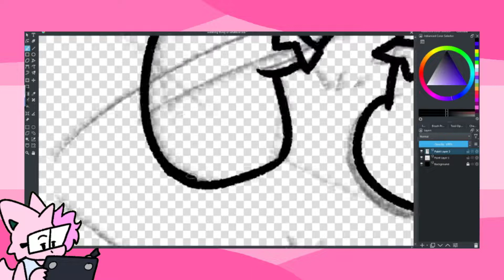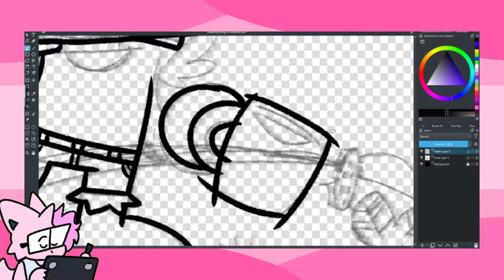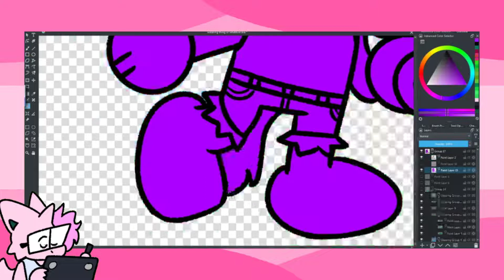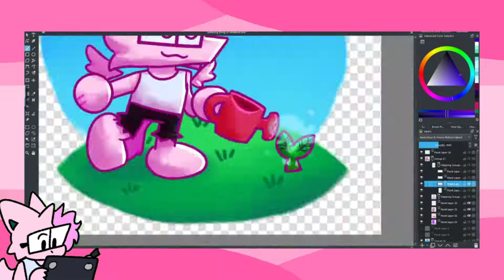Gardening || Speedpaint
Until I finish my next animation, here's a funney speedpaint :] i hope y'all like the art!!